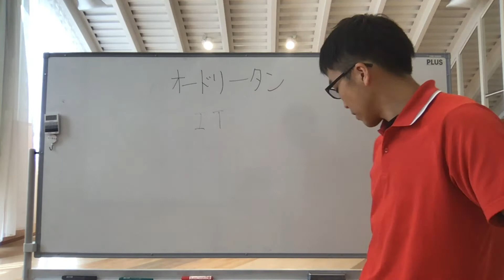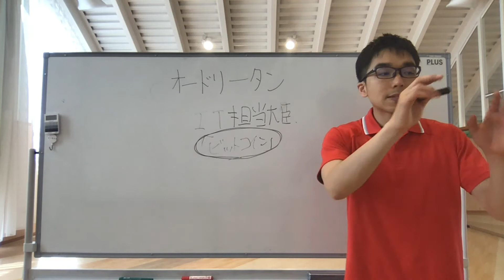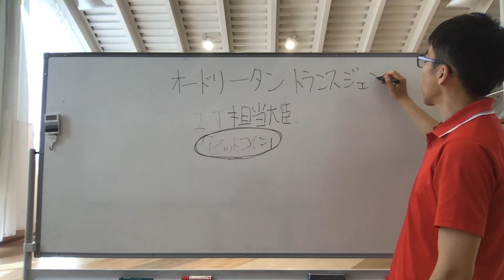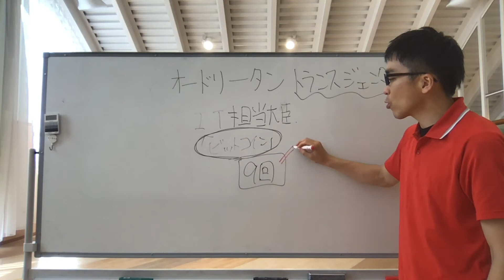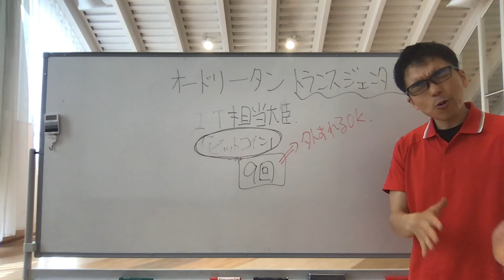台湾を救ったオードリータンから学ぶ教育のヒント